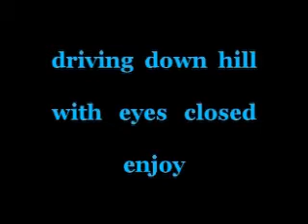uncle joe an mikey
drivin  down hill    with  eyes   closed